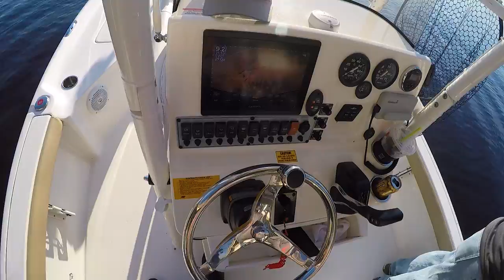A Full Day of Redfish Action!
This was probably the last day for some inshore drum action for me this spring. This video is a the continuation of my efforts to improve an area of my fishing skills that I am weak at. I have never done good this time of year in the past so I really spent some time this year learning new methods and trying new things. It has been an up and down adventure but on this day it went well!